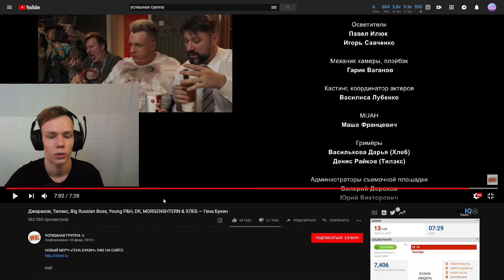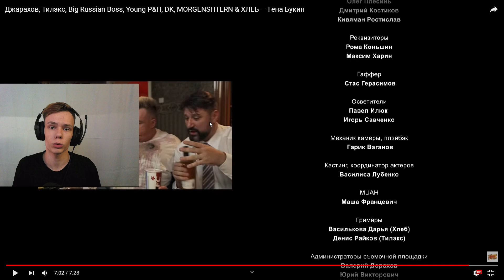РЕАКЦИЯ НА Джарахов, Тилэкс, Big Russian Boss, Young P&H, DK, MORGENSHTERN & ХЛЕБ — Гена Букин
Решил тоже делать реакция, давайте деградировать вместе
Сегодня мы смотрим Джарахов, Тилэкс, Big Russian Boss, Young P&H, DK, MORGENSHTERN & ХЛЕБ — Гена Букин
Ждите новых реакций!